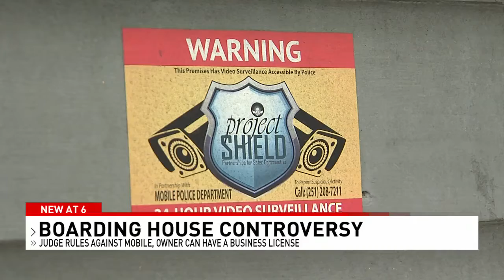Judge rules against Mobile City Council revoking business license - NBC 15 WPMI